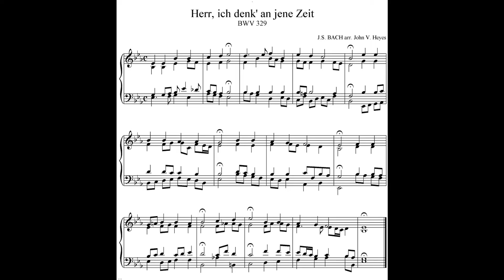J.S. BACH - CHORALE BWV 329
HERR, ICH DENK' AN JENE ZEIT